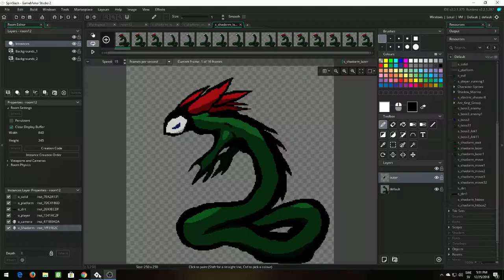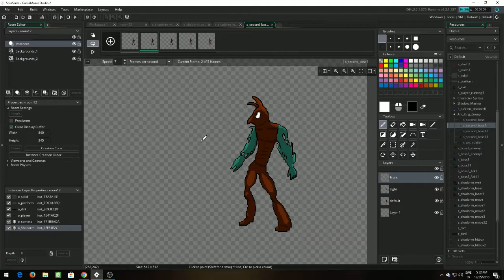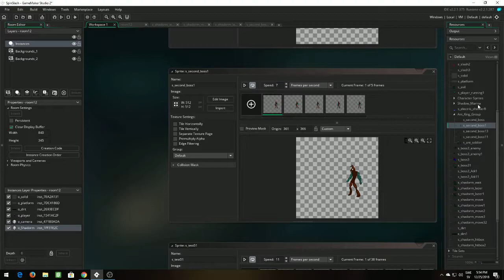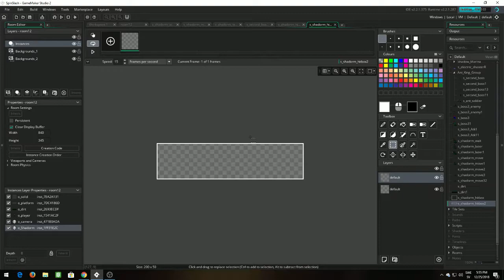Game progress. It moves + hitboxes